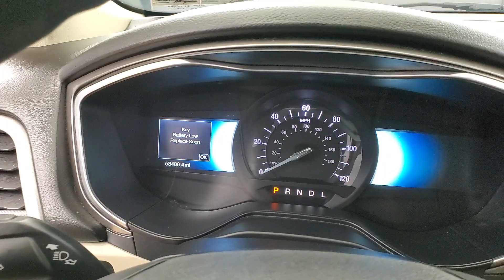2019 Ford Fusion Hybrid SE MEDIA SCREEN BACK-UP CAMERA NAVIGATION SYSTEM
STOCK# 235015​
2019 Ford Fusion Hybrid SE Blue
ONE OWNER, BACK-UP CAMERA, BLIND SPOT MONITOR, BLUETOOTH CONNECTION, ELECTRIC VEHICLE (EV), KEYLESS START, NAVIGATION SYSTEM, PARKING DISTANCE CONTROL, POWER DRIVER SEAT, POWER PASSENGER SEAT, PUSH BUTTON START, SIRIUS XM SATELLITE RADIO, USB, WIFI HOTSPOT, FWD, 118-POINT INSPECTION PROCESS. CARFAX One-Owner. Odometer is 14275 miles below market average! 43/41 City/Highway MPG